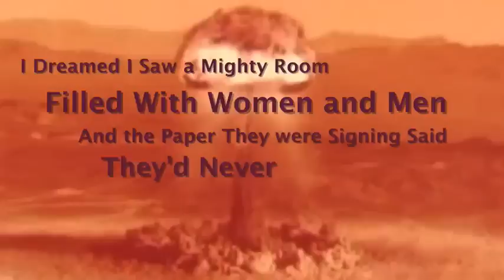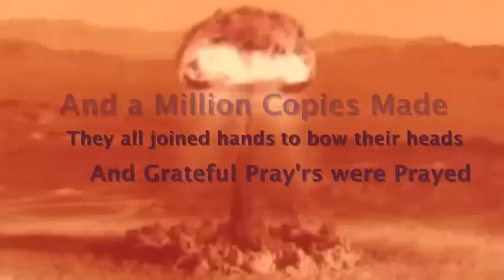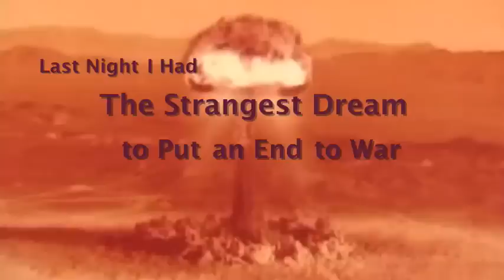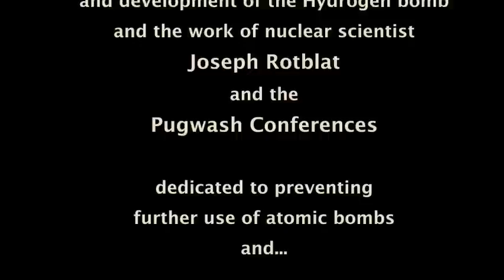Last Night I Had The Strangest Dream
So why is this just a dream? And a seemingly unreachable dream at that?

We are not, after all, talking about ending all CONFLICT, but ending WAR. We certainly will always have struggle between individuals and nations. If we are to call ourselves a "civilized" society, however, surely we can come up with a better means of conflict resolution than war.
Constantly placing people in a kill or be killed situation to resolve disputes has no business in a society that calls itself "civilized."

Audio and image taken from The Strangest Dream (2008, Canadian Film Board)

The story of the Manhatten Project, and development of the Hydrogen bomb and the work of nuclear scientist Joseph Rotblat and the Pugwash Conferences dedicated to preventing further use of atomic bombs.